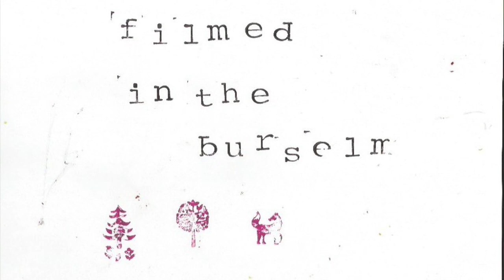Dai Coelacanth - I am the kind of person people like to talk to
Clinging to the edge of the bed stuck in a nightmare shoes are knackered the place is under water. You need to tell me the singer’s name you can’t leave until you do. One of the guards gently strokes me with a large fork. You can’t eat soup with a fork please listen to me. Sally has a gig in London four mics guitar audience participation she has dug out the old mask dog face I thought it was lost it is found. Political content clear messages propaganda nursery rhymes crusty potassium yelping. Daisy print shoes bus crash all the mediums are saying it is the message from beyond thank you for your order. Dementia I don’t know what that is is it similar to limbo dancing. Never gonna give you up.